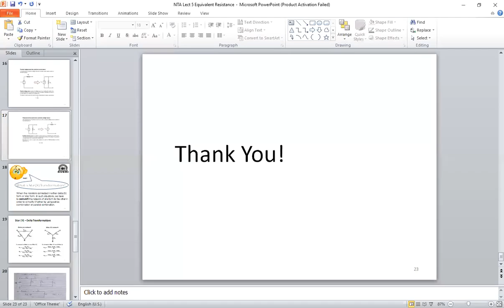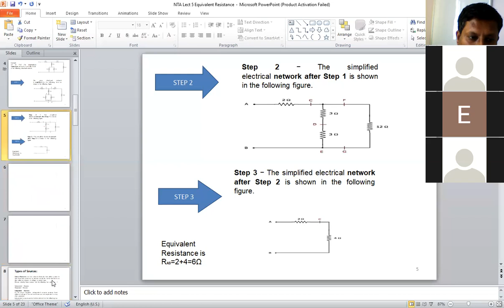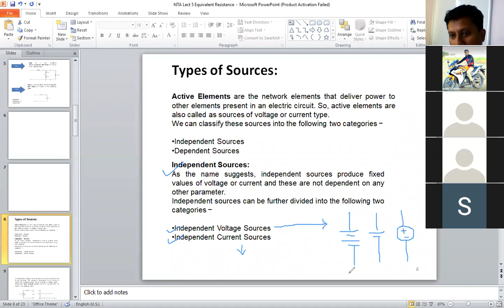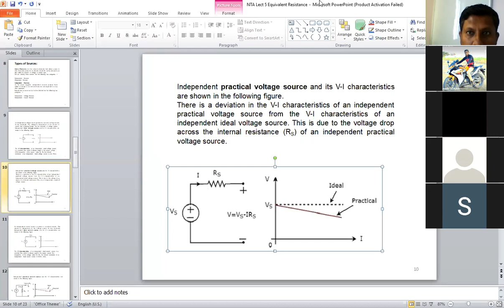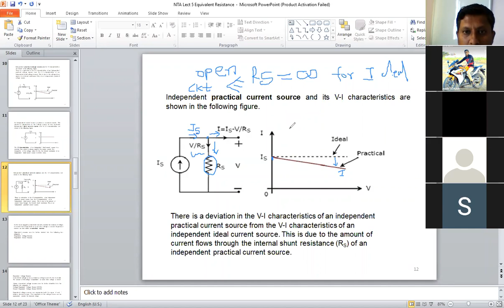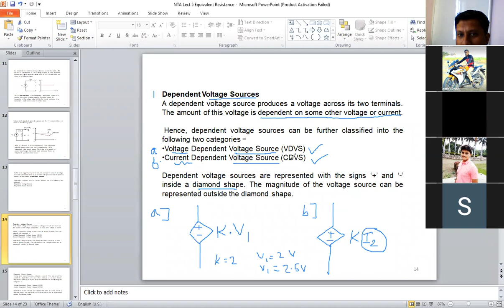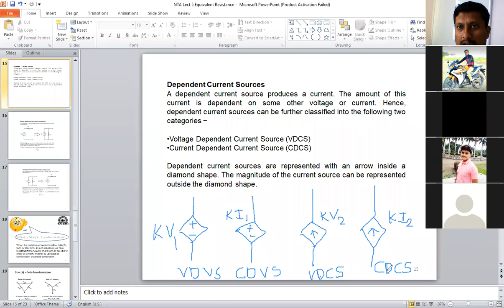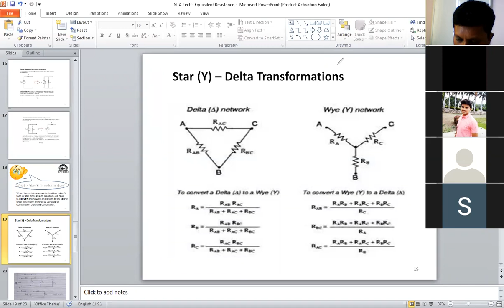NTA_Lect. B07_Types of Sources and Source Transformations